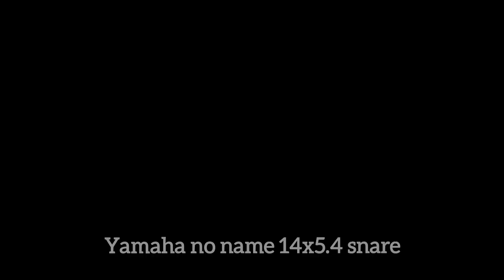Обзор и сравнение 4 малых барабанов. Gretch/Yamaha/Sonor/Premier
Обзор и сравнение 4 деревянных малых барабанов мы засняли вместе с барабанщиком группы

1)Gretsch exotic maple/red camphor snare 14x4

2)Premier maple snare 12x6.5

3)Yamaha no name 14x5.4 custom snare

4)Sonor 3005 full maple snare 14x5.5 custom hoop

Железо:
Sabian legacy o-zone ride 20
Meinl spectrum hi-hat top
Sabian accelerator hi-hat bottom
Sabian x-treme crash 18 brilliant
Бочка:
Yamaha oak custom Japan 22